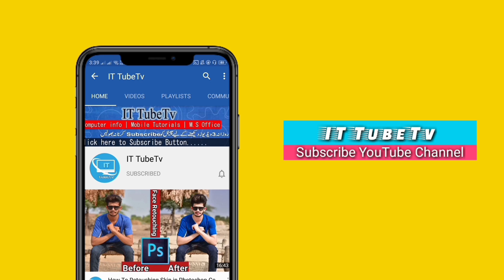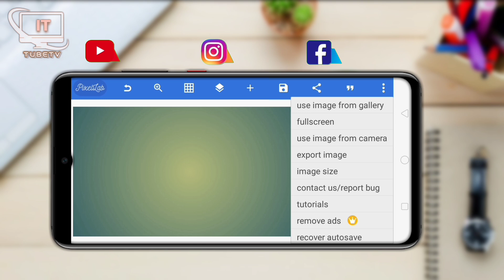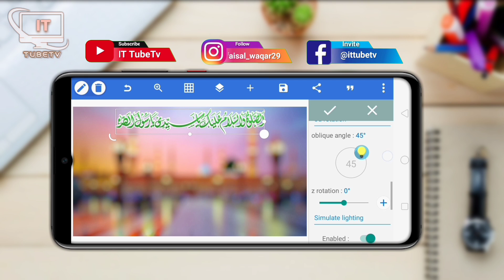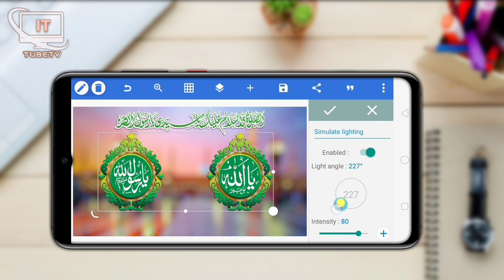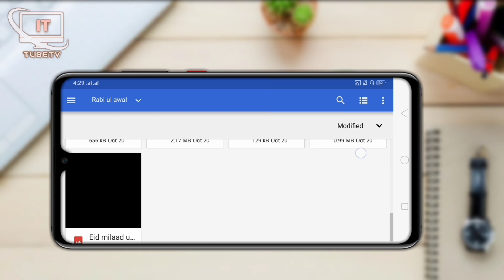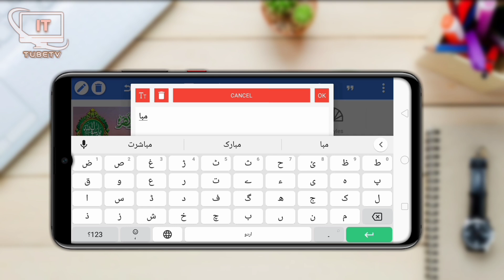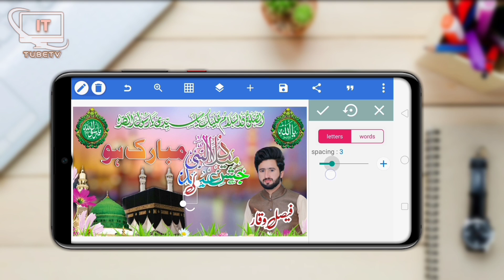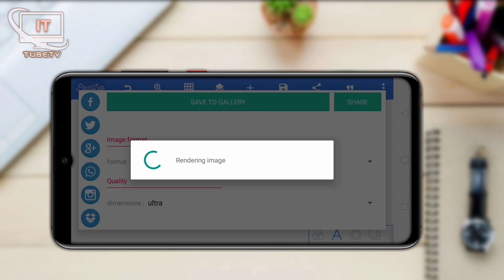Rabi ul Awal Flex Design in Mobile | 12 Rabi ul awal photo Editing in mobile | Pixellab Snapseed